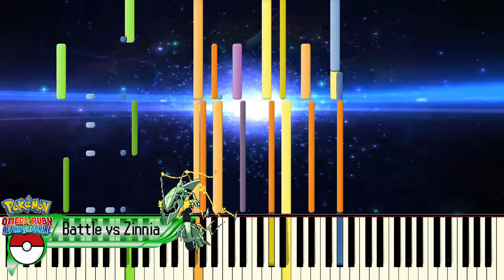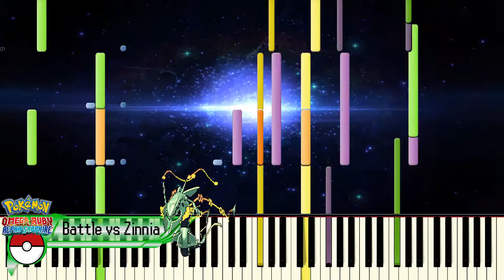[Synthesia] Pokemon ORAS - Zinnia Battle Theme (1080p 60 FPS)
Soundfont Information: Differents soundfonts are used for that MIDI.
I recorded some instruments with differents soundfonts. I put a link for all soundfont later.